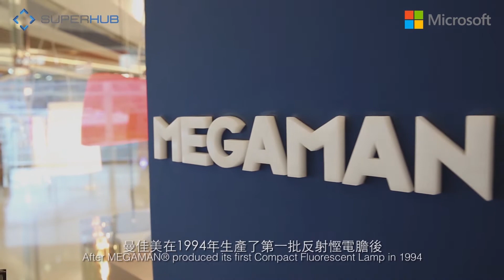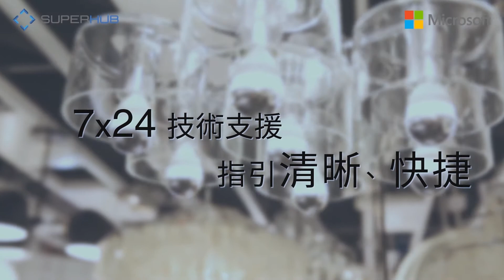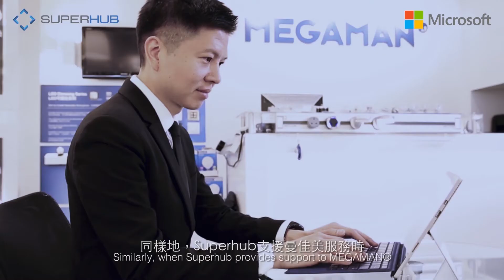【Microsoft x Superhub x曼佳美】O365+簡單易用，24x7支援快捷清晰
舊有公司系統操作繁複，全球照明產品生產商曼佳美比較過巿面上唔同方案，轉用簡單易用嘅 Office365。而家就算同事巡舖都可以即時查閱電郵，即時回覆。度身訂造嘅O365+方案由Microsoft金級認證夥伴Superhub提供，支援時給予清晰、快捷嘅指引，由頭跟到落尾。想知老闆有咩評價？